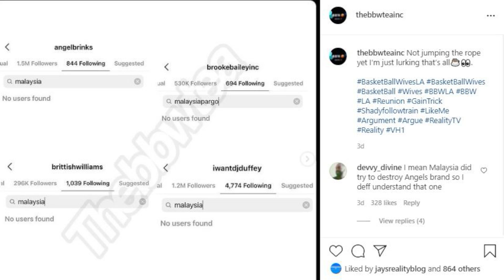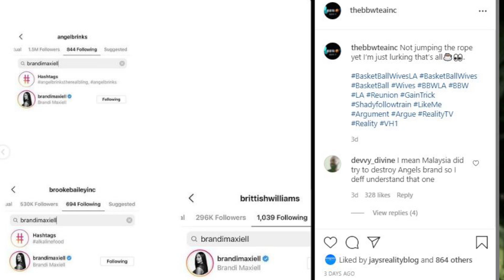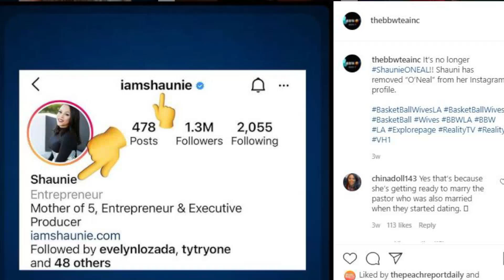🏀Basketball Wives Malaysia Pargo Setup-New Drama-New Washed Up Cast Returning-Shaunie dropped ONeal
Cashapp $Maryjanetv Basketball Wives Malaysia Pargo being Setup-New Drama-New Washed Up Cast Returning Angel Brinks Brooke Bailey DJ Duffey Brandi Maxiell Shaunie O'Neal Jennifer Williams Jackie Christie Malaysia Pargo Shaunie dropped O'Neal Og